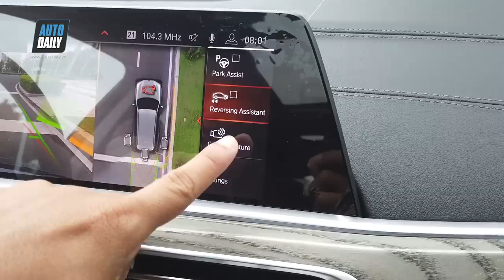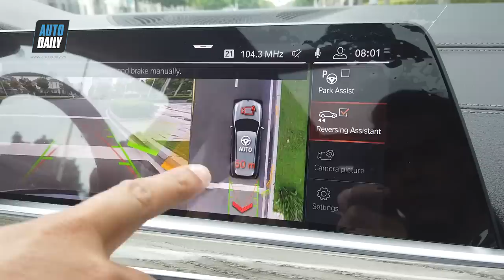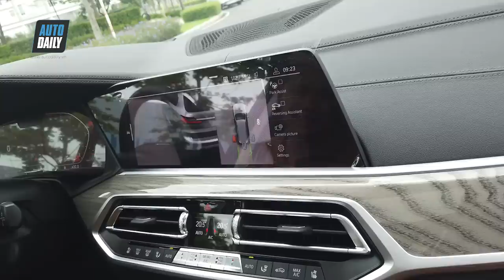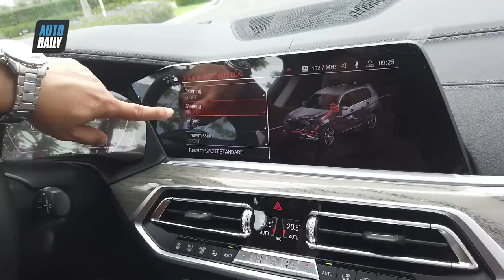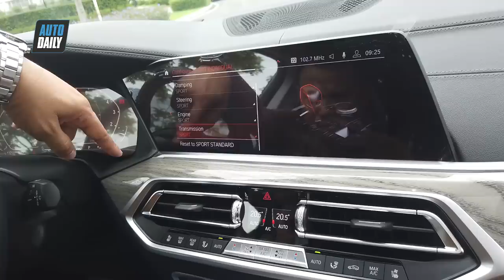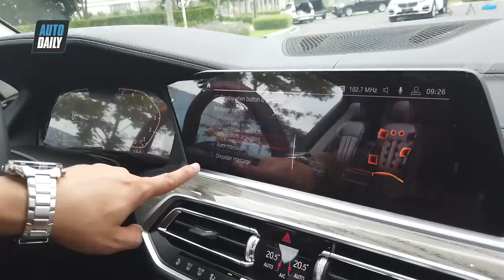Đánh giá BMW X7 2019 CẦN SỐ PHA LÊ tại Việt Nam: Có hay hơn Lexus LX570?